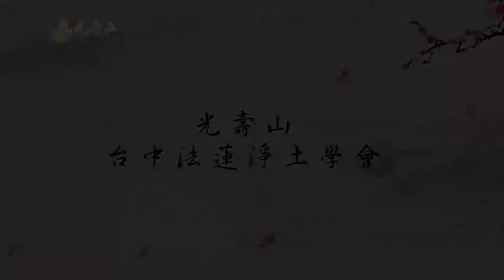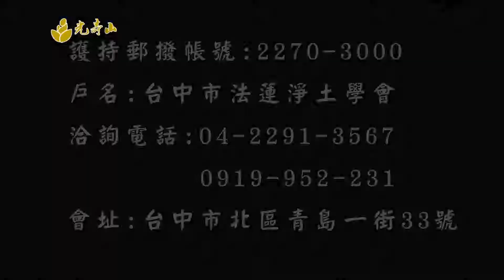「震旦斜杠佛法」第27集｜上悟下广法师